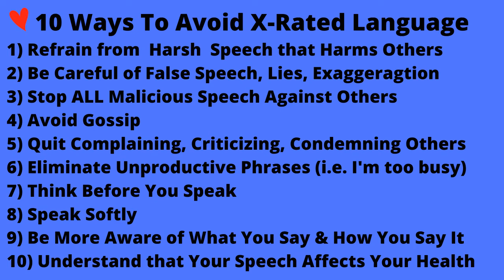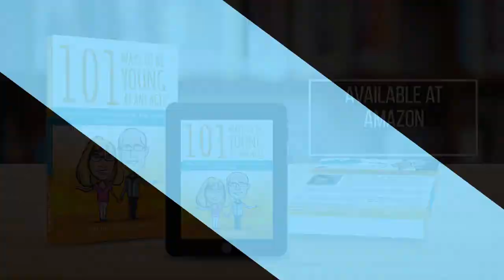X-RATED WORDS AND PHRASES TO AVOID | YOUNG AT ANY AGE WITH BOB AND FRAN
Learn our list of x-rated words and phrases to avoid.  Learn what NOT to say.  Get some great tips to be able to communicate with others in a more positive and productive way.  Reduce tension and add more harmony to your well-being.  Make notes and put this into action now!